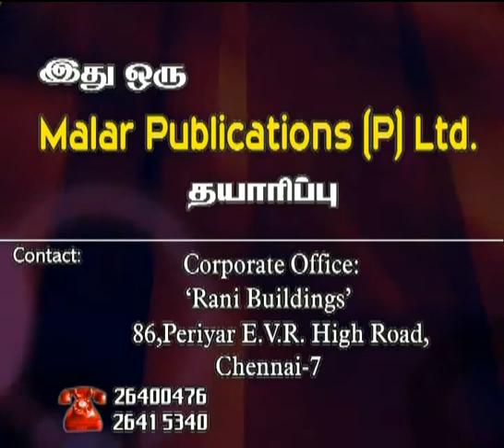விஷ்ணு ஸகஸ்ர நாமம் பகுதி 242 திருப்புகழ் செல்வர் M.முத்துகிருஷ்ணன்